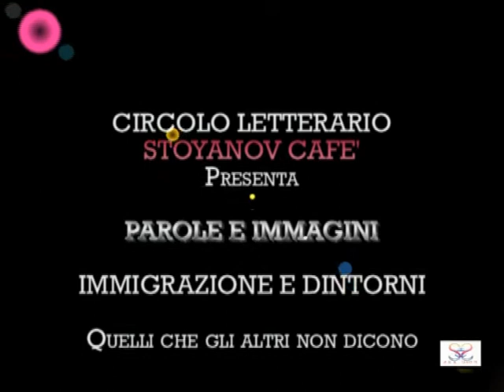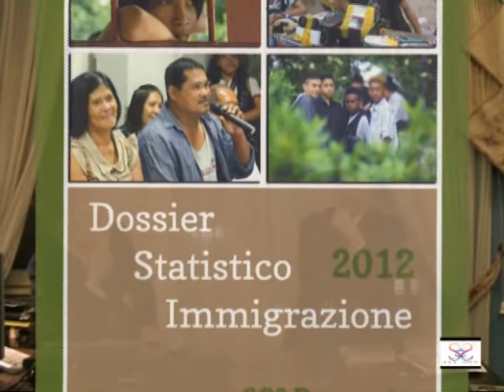Stoyanov Cafè Immigrazione e Dintorni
Un interessante incontro svoltosi al Circolo Letterario Stoyanov Cafè sulla tematica dell'immigrazione, testimonianze e immagini che molti non conoscono, Lucio Barletta dell'Associazione S.O.S. Diritti modera la serata e recitando alla fine dell'incontro una bellissima e significativa poesia.